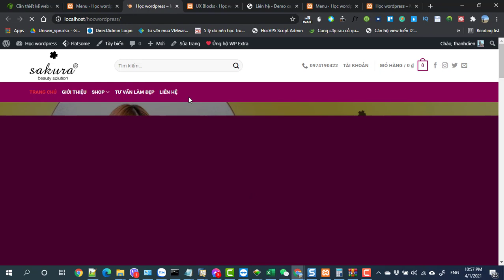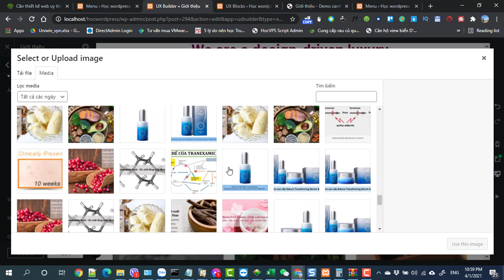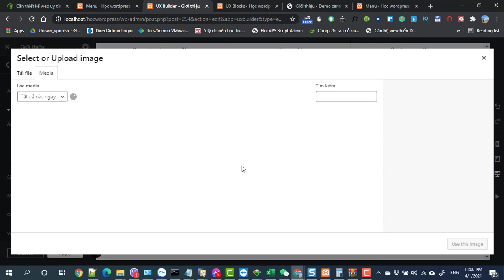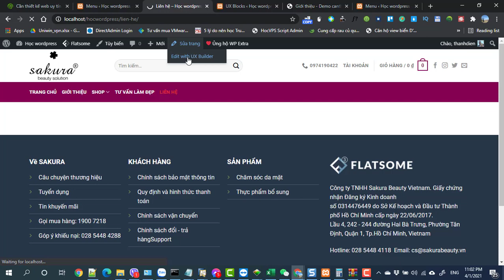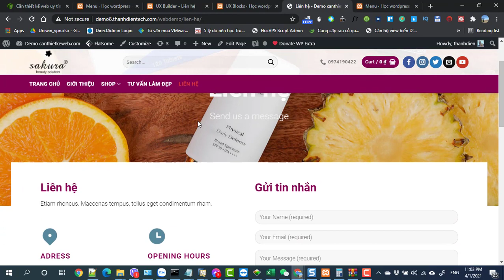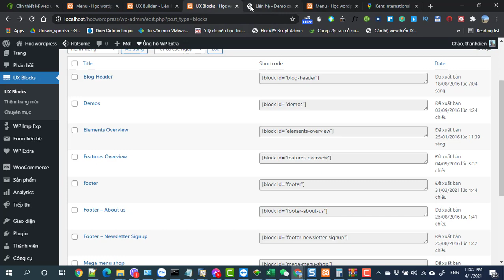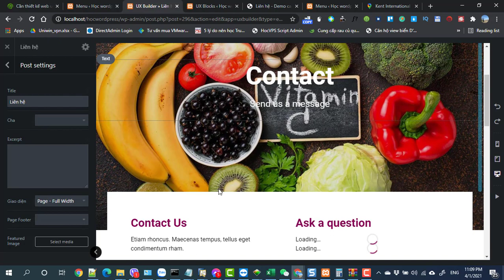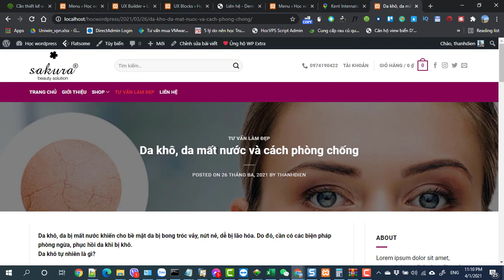Buổi 3 Bài 3 Tạo trang giới thiệu và liên hệ